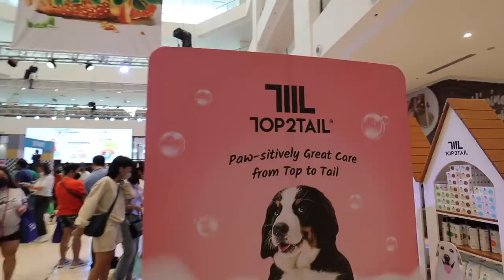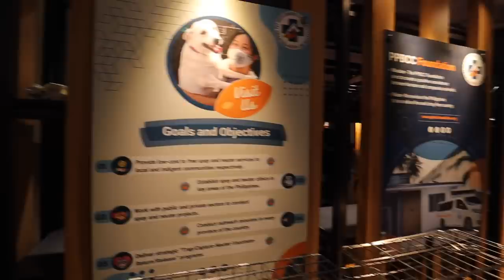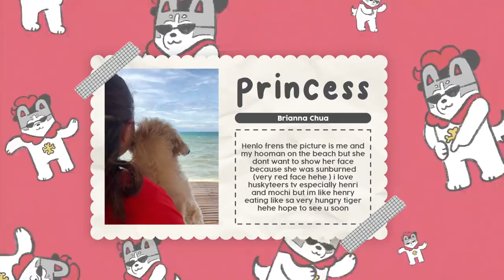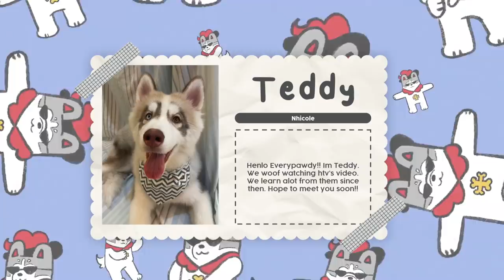PET SUMMIT 2022 (Balik na ang mga BIG pet events!)